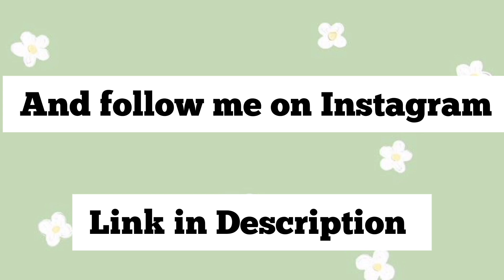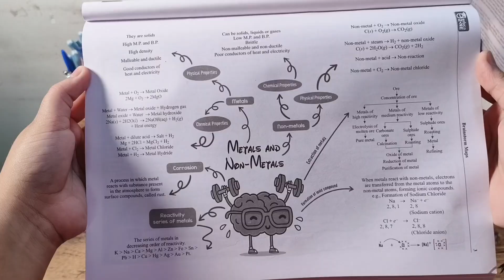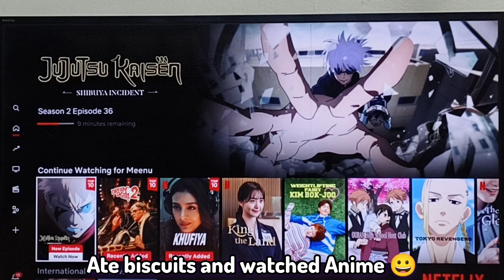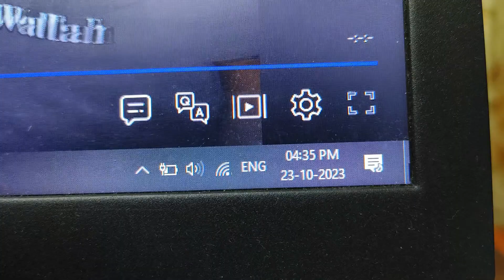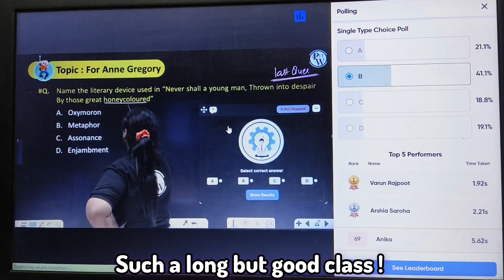[7:00 AM - 10:00 PM] Pre-Board Study Vlog 📚| Class 10 Study Vlog📓 | Educazone books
[7:00 AM - 10:00 PM] Pre-Board Study Vlog 📚| Class 10 Study Vlog📓 | Educazone books

THANKS.

About Me 🐻

My Name ?
Anika Sharma 👀

My Age ?
15 years old 👀

My Hobbies ?

Science 👀